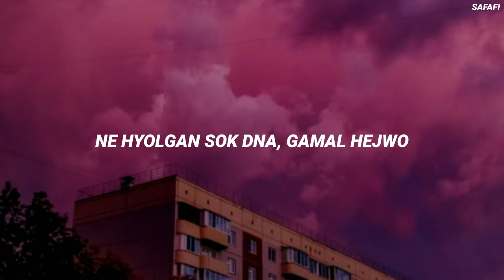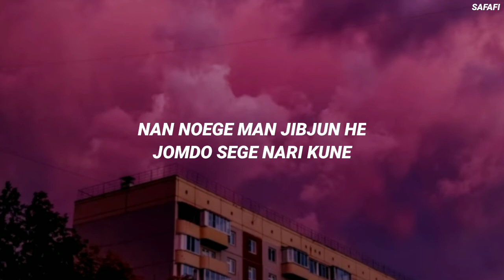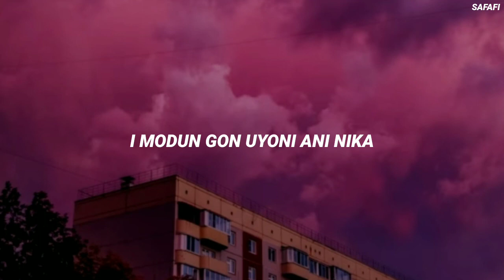BTS (방탄소년단) 'DNA' Easy Lyrics